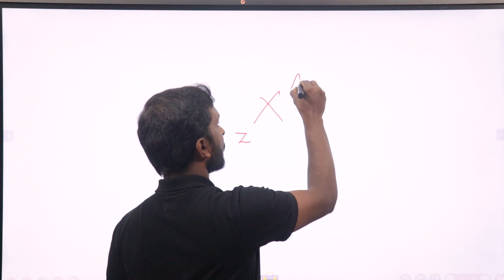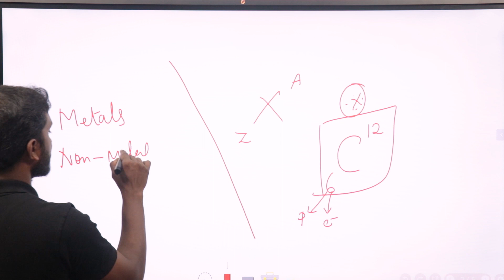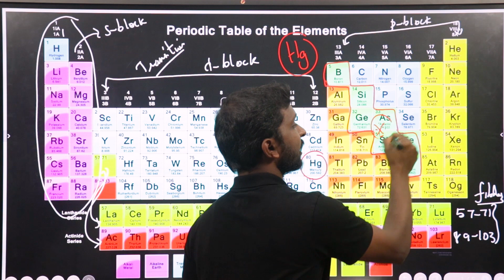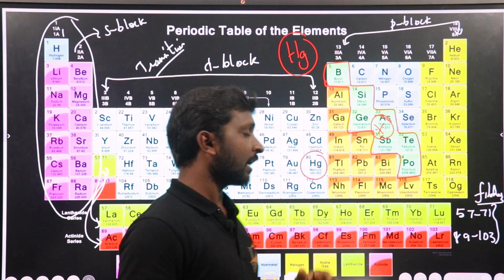SSC l Science l Vidhaigal l Series - 02 l Mr. Saravanan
Best classes for SSC in Tamil, Raju's Classes